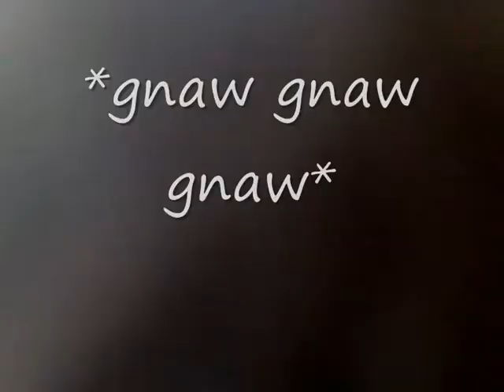Bibo Bathing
Chinchilla taking an extensive sand bath.